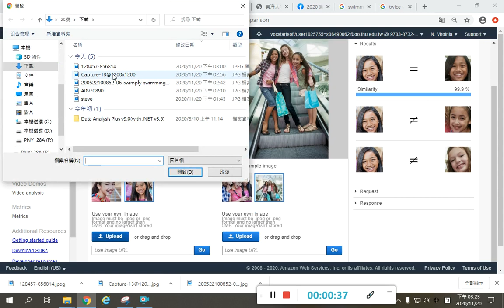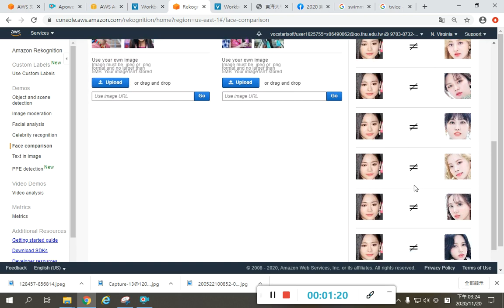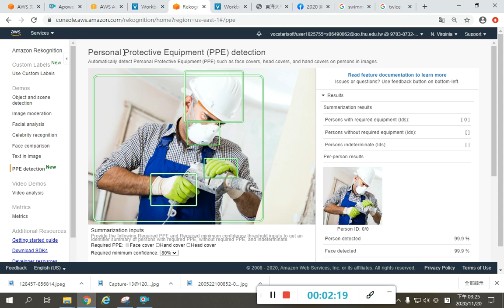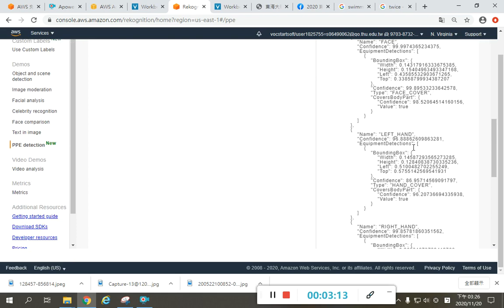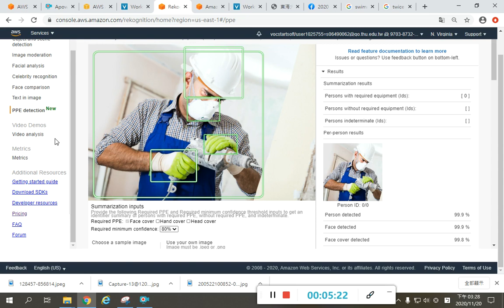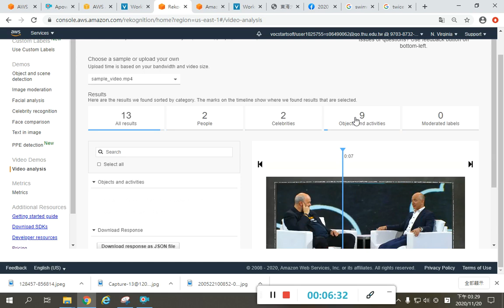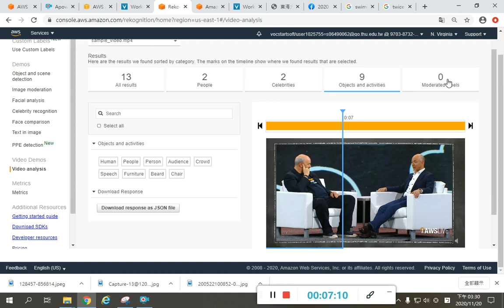aws Face comparison 東海大學資管系 姜自強博士